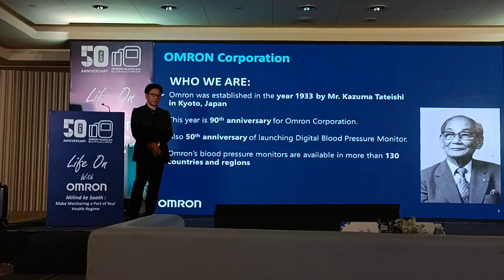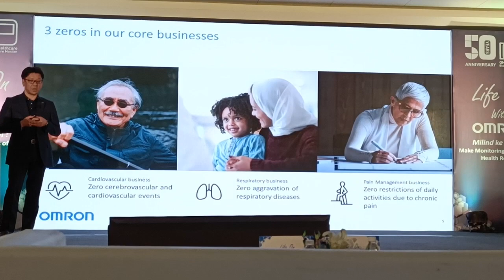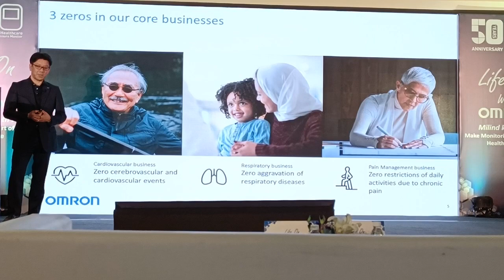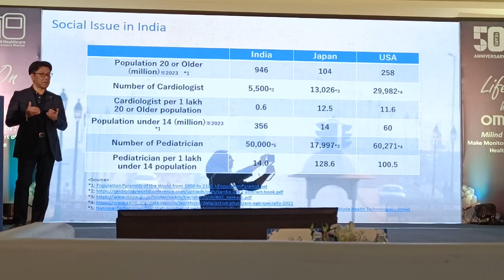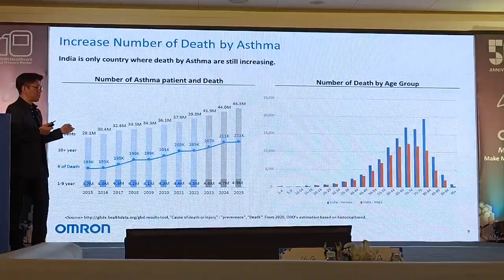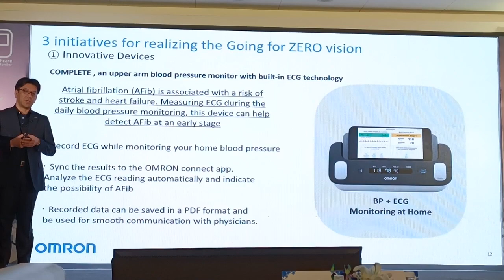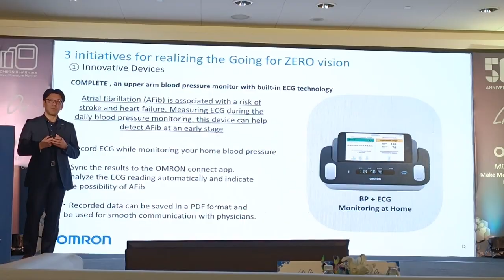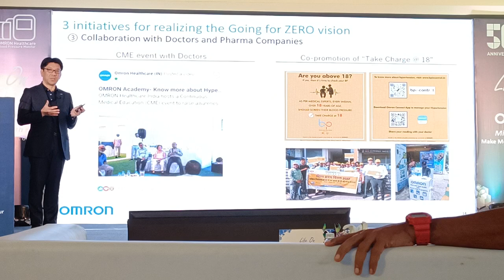OMRON Healthcare India ropes in Milind Soman to promote BP monitoring and overall health regime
In this Video Mr.Tetsuya Yamada, MD of OMORN Healthcare India gives a presentation about OMORN Healthcare India and It's future plans.

OMRON Healthcare India ropes in Milind Soman to enhance awareness around BP monitoring and overall health management-

Mr.Tetsuya Yamada, MD of OMORN Healthcare India, said, "In India, a critical necessity exists to raise consciousness regarding the significance of health screening. The inclusion of health screening within any fitness regimen is imperative. And Milind Soman embodies fitness in a holistic way that includes regular screenings as well. His credibility is unquestionable. OMRON had the opportunity to collaborate with him earlier and we are glad to open another chapter of our partnership with him that will enable us to connect with more consumers, reinforcing the message of ‘Life On With OMRON’.”